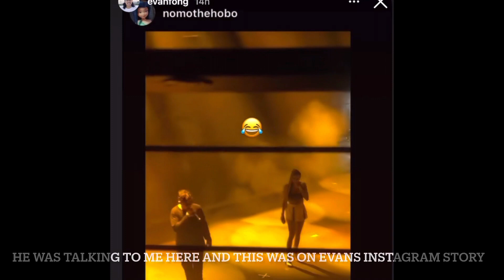EMOTIONAL ORANGES THE NOVO MINI VLOG(?)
I just compiled videos I took that day, I wouldn’t call this a vlog